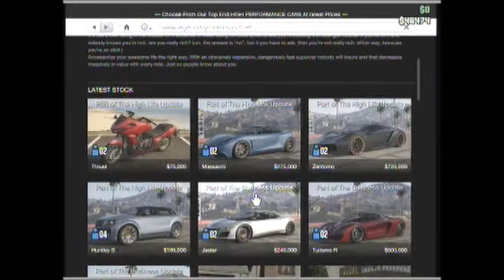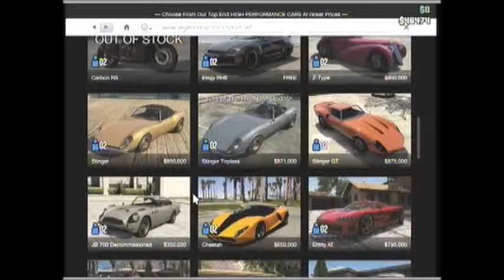gta 5 hipster update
funny cars clothes and hair